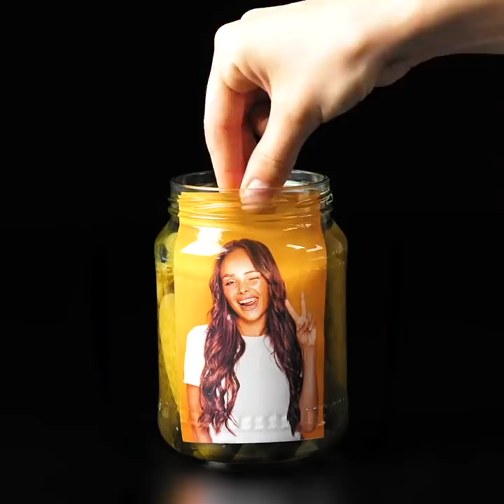24 AMAZING WAYS TO BRIGHTEN YOUR HOME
GORGEOUS CRAFT IDEAS

We are ready to share ideas on how to decorate your home on a budget! Let’s start from a collection of ideas on how to turn an old jar into a beautiful decorative piece. Reuse old jars and we are ready to make something special. You can decorate old jars using glass drops. Take a hot glue gun and attach drops to the jar. Put a candle inside and enjoy the magical effect. Moreover, you can use glass drops to decorate a picture frame or even a mirror. Use glass drops for making photo magnets for your fridge. It's so cool to have DIY magnets. You can also make a cute surprise for someone you like by making a set of magnets. Let’s go back to jars and you can store photos inside the jar. Cover your favorite with school glue and put inside the bar. After that, pour vegetable oil into it. Moreover, you can add different decorative items like fake flowers or stones. You can turn jars into beautiful storage items by decorating the lids. You can easily color jars and we share a quick method. Mix school glue with food coloring and water. Clean a jar and pour the mixture into a jar and tilt the jar from left to right. All the surface inside should be covered with paint. And bake it at 170 degrees Celsius for 20 minutes.
Succulent terrariums are incredibly popular nowadays widely used to decorate homes and even special events like weddings. Let’s make a succulent terrarium together using a jar. You will need a succulent potting mix, small rocks, coffee filter, any miniature décor items you like and succulents. Watch the full tutorial in our video.

TIMESTAMPS:
00:09 Best ways to repurpose glass jars
01:50 Cute lamp
02:35 How to tint jars
03:54 Glass gems craft ideas